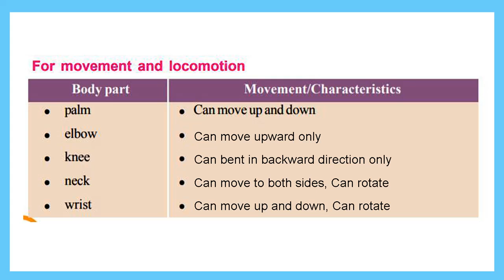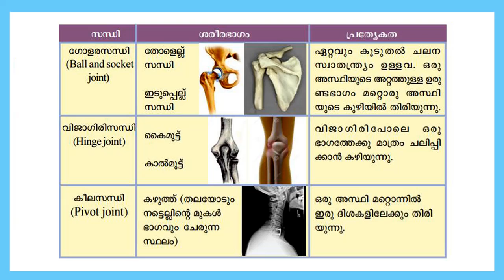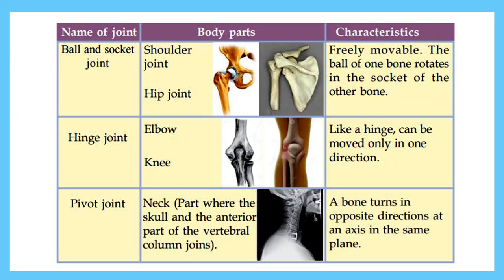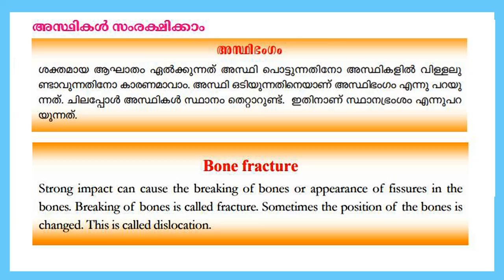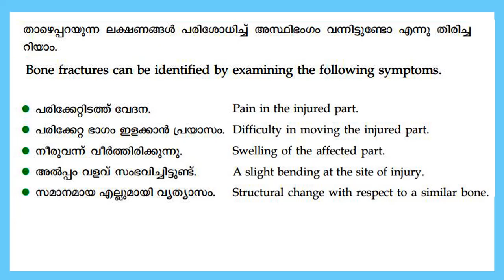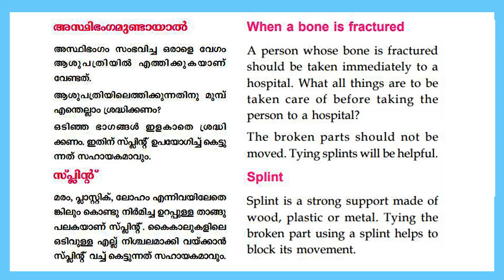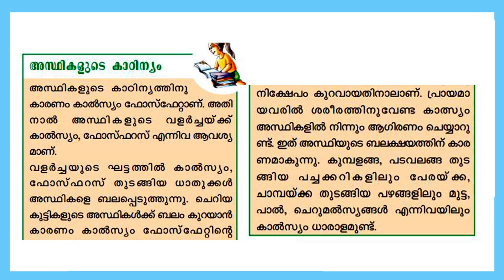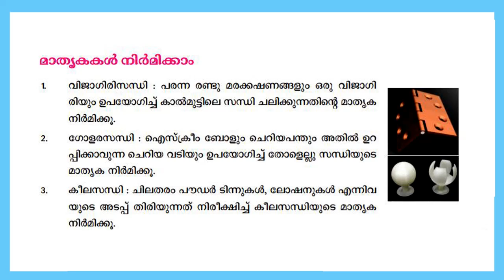STD 6 Basic Science Unit 10| For Shape And Strength Part 3|Kite Victers STD 06 Worksheet|SCERT